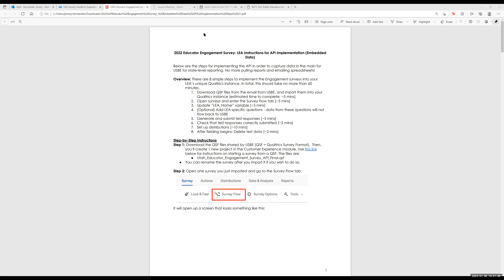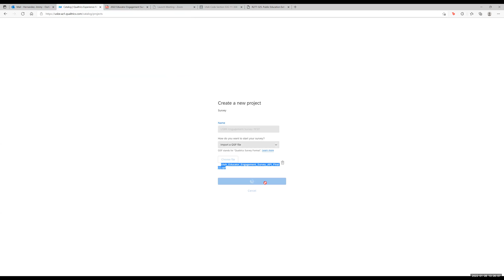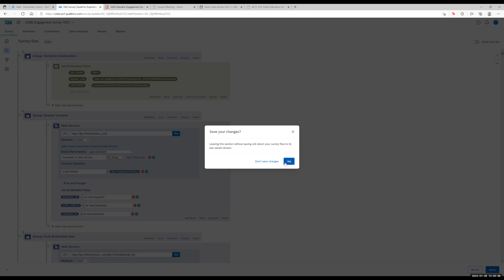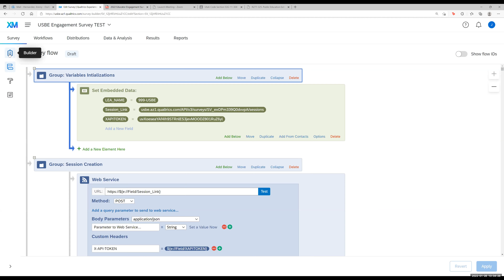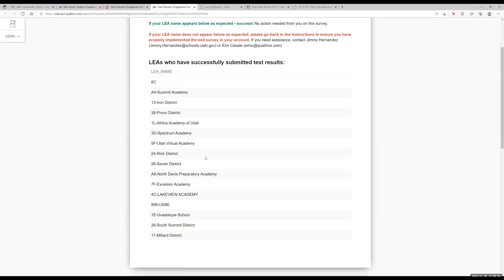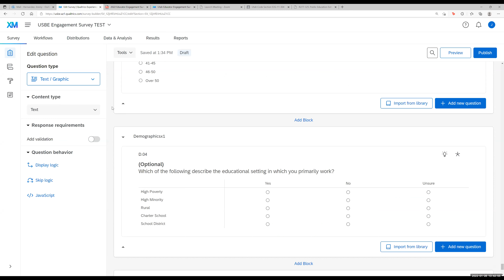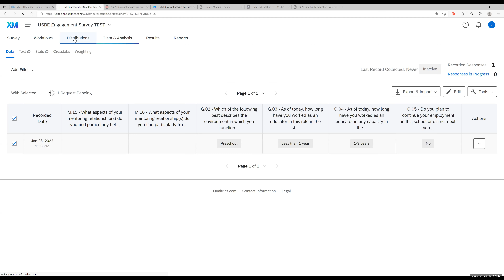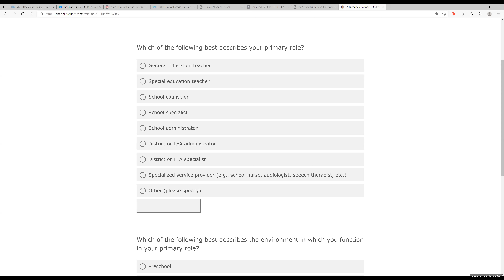Engagement Survey Introduction and Walk Through